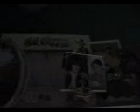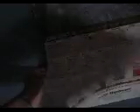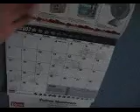Scientist Studies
My extremely repetitive, born-from-boredom video for the great old  Death Cab song.